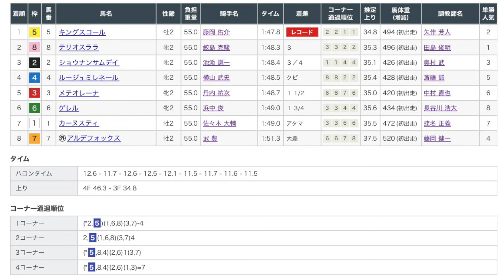7/21 札幌5R 新馬戦 レース映像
7/21 札幌5R新馬戦レース映像です！

1着　キングスコール
2着　テリオスララ
3着　ショウナンサムデイ